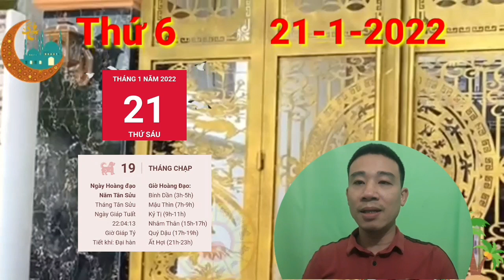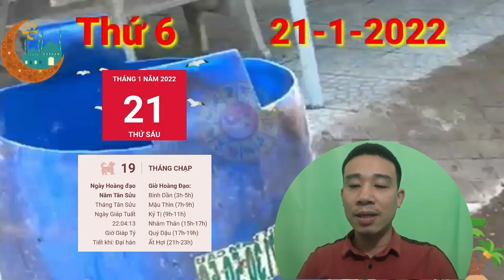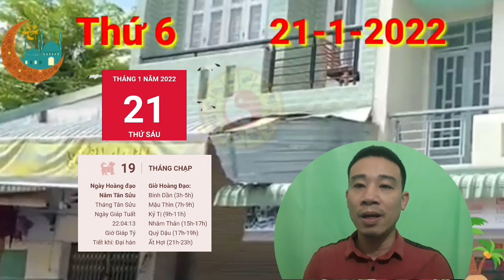☯TU VI HANG NGAY☯THỨ 6 Ngày 21/1/2022, QUÁ MAY MẮN, Con giáp TRÚNG SỐ, GIÀU TO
Ngày Tuất Mùi Tương Phá, người tuổi Mùi có thể chịu nhiều tổn thương tình cảm trong hôm nay. Sự chân thành của bạn dường như vẫn chưa thể đổi lấy niềm tin nơi người ấy. Tình cảm của hai bạn lung lay như ngọn nến trước gió, khiến cả hai đều bị dằn vặt rất nhiều.

Có vẻ như những chuyện buồn trong tình cảm khiến những chú Dê dồn hết tâm tư vào công việc để quên đi muộn phiền. Chính Quan xuất hiện sẽ giúp mệnh chủ có nhiều cơ hội để khẳng định năng lực của mình. Bạn đang quyết tâm để đạt được mục tiêu, gặt hái thành công nên thành quả nhận về hoàn toàn xứng đáng.

Chẳng quản ngại khó khăn, con giáp này sẵn sàng lăn xả để có được hiệu quả công việc như mình mong muốn. Điều này khiến cho cấp trên vô cùng hài lòng và đánh giá bạn rất cao, có thể sẽ xem xét để cất nhắc trong thời gian tới.

CÁC BẠN THAM KHẢO thêm video sau nhé:
☯TU VI HANG NGAY☯THỨ 5 Ngày 20/1/2022 Của 12 Con giáp THẦN TÀI CHO SỐ, CỰC GIÀU
☯TU VI HANG NGAY☯THỨ 4 Ngày 19/1/2022 BÁO TIN CON GIÁP CỰC ĐỎ TRÚNG ĐẬM LIÊN TIẾP
☯TU VI HANG NGAY☯CHỦ NHẬT Ngày 16/1/2022- Con Giáp Hốt Trọn LỘC TRỜI, ĐỔI ĐỜI TRÚNG SỐ, GIÀU TO